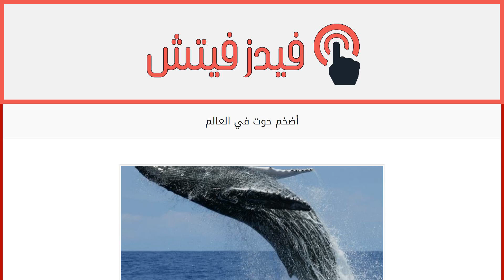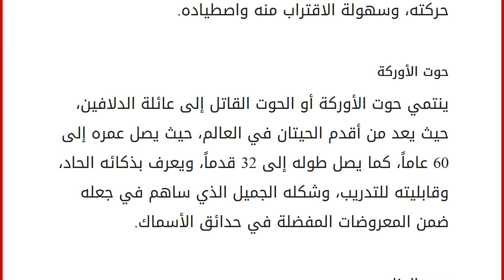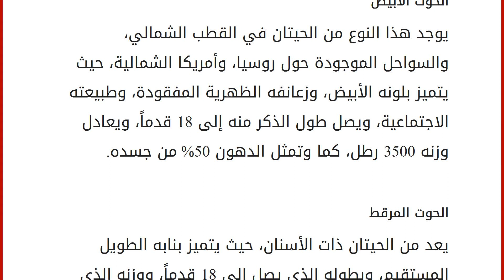أضخم حوت في العالم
محتويات
١ الحوت
٢ أضخم حوت في العالم
٣ أضخم حيتان العالم
٣.١ الحوت الزعنفي
٣.٢ الحوت الصائب
٣.٣ حوت العنبر
٣.٤ الحوت مقوس الرأس
٣.٥ الحوت الأحدب
٣.٦ حوت الأوركة
٣.٧ حوت المِنك
٣.٨ الحوت الأبيض
٣.٩ الحوت المرقط الحوت
يعرف الحوت بأنّه أحد الثديات البحرية، حيث يشمل هذا المصطلح كافة الحيتان دون الدلافين، وخنازير البحر التي تنتمي إلى رتبة الحيتان المسننة، ويتميز بأطرافه الأمامية الموجوة على شكل زعانف، وبذيله الأفقي، وبفتحات أنفه الموجودة في الجزء العلوي من الرأس، وللحيتان أنواع وأحجام تختلف عن بعضها، كما أنّها تختلف بالبيئة المناسبة للعيش ونوعية الطعام، وفي هذا المقال سنذكر معلومات عن أضخم حوت في العالم. أضخم حوت في العالم
الحوت الأزرق والذي يعد أضخم الحيتان الموجودة في العالم، ومن أكبر الحيوانات الموجودة على وجه الأرض، حيث يصل طوله إلى 100 قدم، ويعادل وزنه 150 طناً، بينما تصل سرعته إلى 32 كم ف